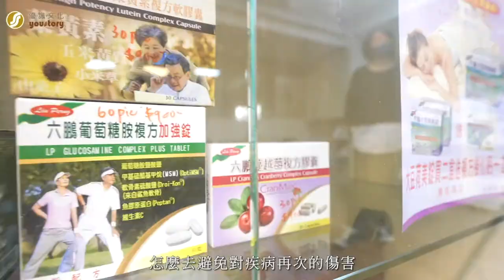【優報導｜羅福中醫診所 專訪】杏林回春聖手，一針針扎掉病患的疼痛｜陳世祥 中醫師。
他曾經是位長年飽受椎間盤突出之苦折磨的病人；而他的另一個身份卻端坐杏林，是病人眼中的救世主！
幫助求診病患解決各種身體病痛，無論是年長者的關節退化問題、現代人常見的失眠、腸胃問題、落枕、筋骨損傷、疲勞堆積導致的文明病或者各種疑難雜症等，「羅福中醫診所」的創辦人陳世祥中醫師，以中醫學當中的專業知識搭配針灸療法，幫助病人甩掉疼痛，擁抱嶄新的人生！